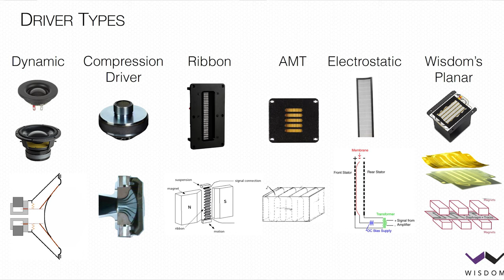Wisdom Audio High end line source speaker post factory tour Hifi and cinema experience.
Earlier this year I was invited over the Wisdom Audio Headquarter in Carson City Nevada USA for a tour of the lab and demonstrations of their high-end Planar magnetic driver line source speakers. This video is a wrap up of what I saw on this tour.